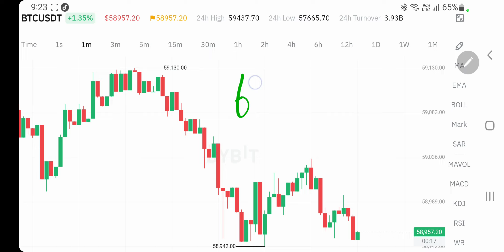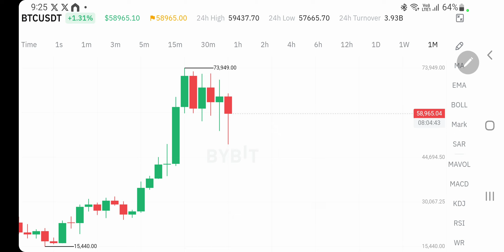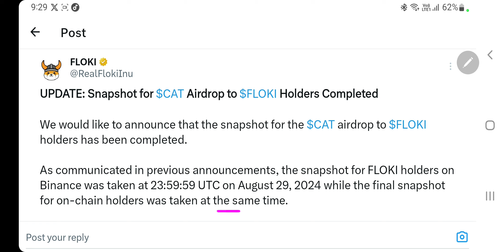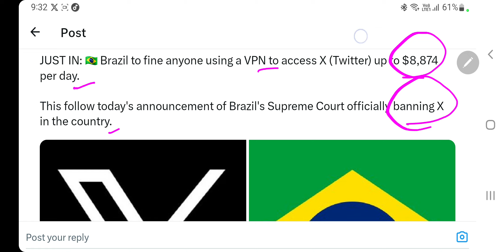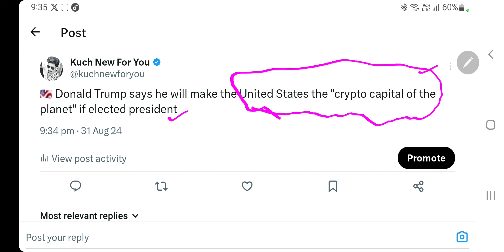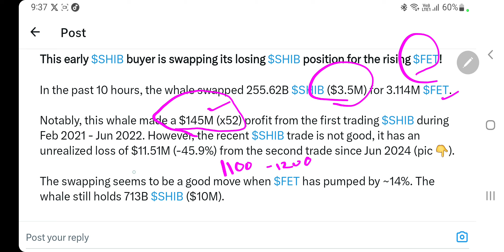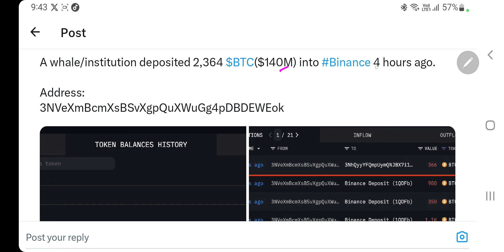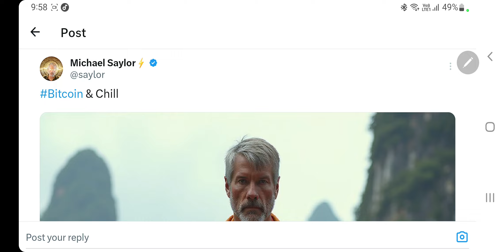Bitcoin बाबा | सुबह Closing | Shiba Inu से ₹1200 करोड़ Profit वाली Whale | 300B Pepe | Updates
Hey Everyone

My Equipments

2nd Lens